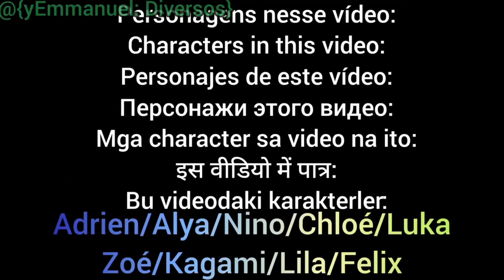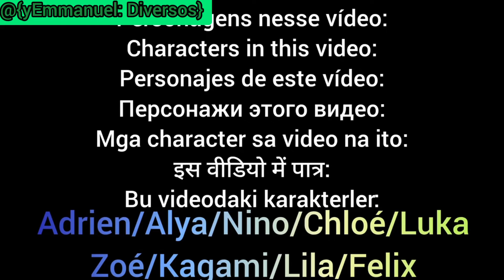MLB react to Marinette as Yor Forger! | Gacha Club | Full Parts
Loa

di

ng...

A video by: @yEmmanuelDiversos
My primary channel: @yEmmanuel
My Games Channel: @yEmmanuelGames

This video is:

React (✅)
Meme (❌)
Other (❌)

I'm a Brazilian YouTuber! (🇧🇷)

In this video there are languages:

Portuguese
English
Spanish
Russian
Tagalog/Filipino
Hindi
Turkish

Characters Appearing in This Video:

Adrien
Alya
Nino
Chloé
Luka
Zoé
Kagami
Lila
Felix

Apps Used:

-Gacha Club
-Inshot

Miniature: Made By Me!

Participations:?

📱Social networks📱

My PKXD Nick: yEmmanuel#480
You can send me request and I accept 😃

⚠️Remembering that I only have YouTube,Instagram,Twitter,Tik Tok and Discord! Which are all here in the description! If my name is on a social network that doesn't have it, it's fake!⚠️